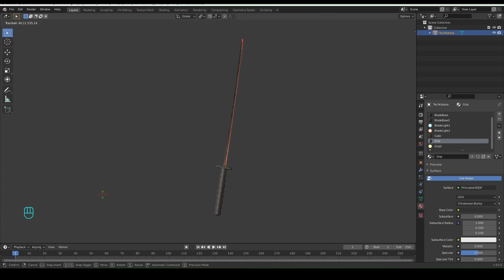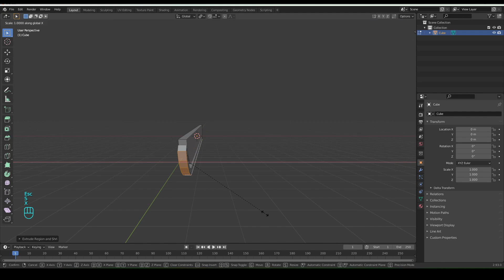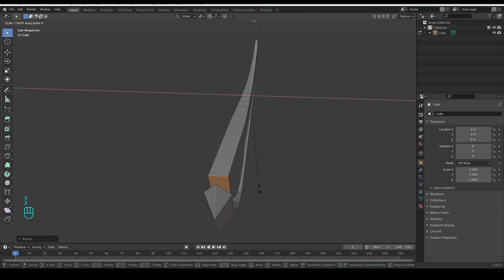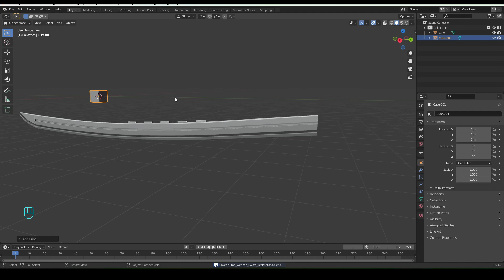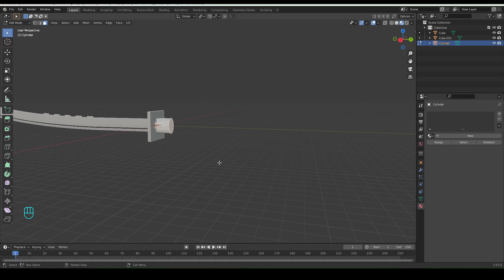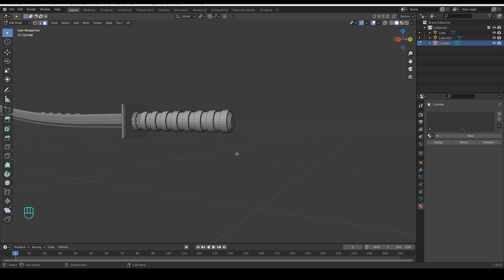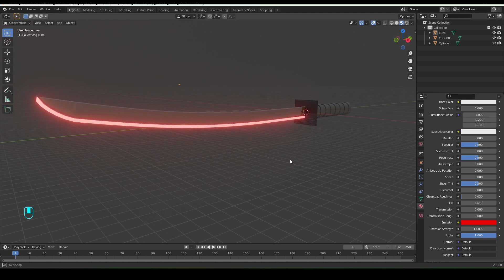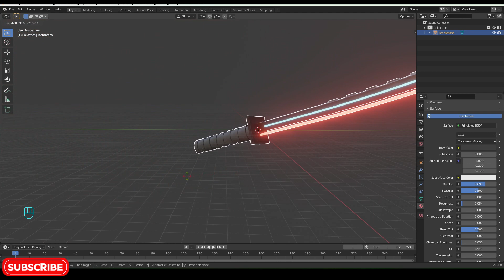Few minutes Blender - Sword / Tech Katana Cyber Style V4 (17 min)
How to create sword in Blender
Useful for beginners. Maybe it's give some idea for You box modeling.
Hope you like it, happy creation.

by Digital Blacksmith

How to make a sword in blender